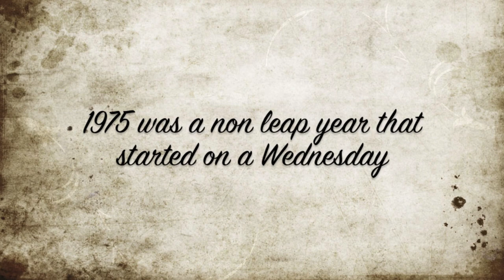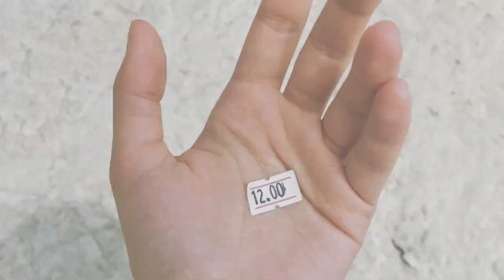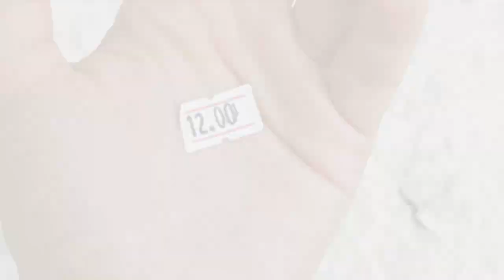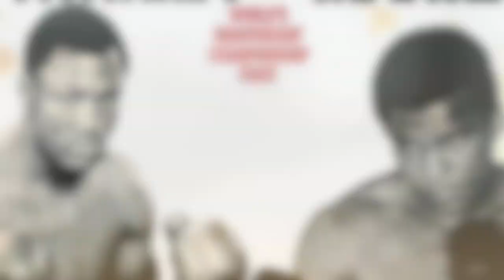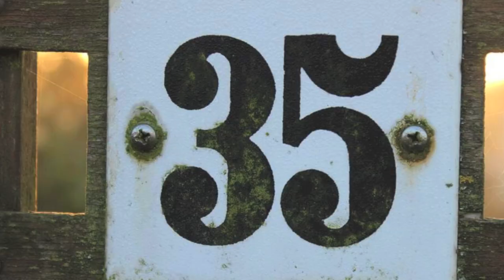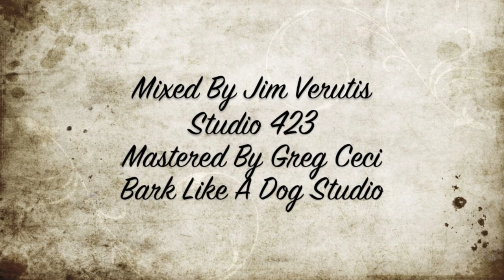VVC - Seventy Five (Official Music Video)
Guitars - Jim Verutis
Drums & Percussion - Bill Verutis
Bass & Electric Piano - Greg Ceci

Guitars recorded by Jim Verutis at Studio 423.
Drums and percussion recorded by Bill Verutis at Box Beat Studio.
Bass and Electric Piano recorded by Greg Ceci at Bark Like A Dog Studio.
Mixed by Jim Verutis at Studio 423.
Mastered by Greg Ceci at Bark Like A Dog Studio.
Video by Greg Ceci.